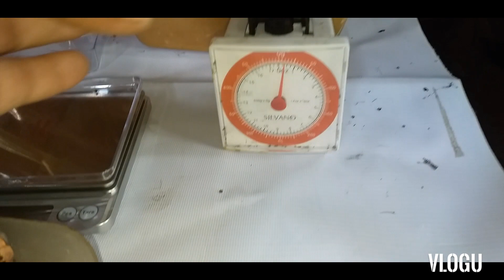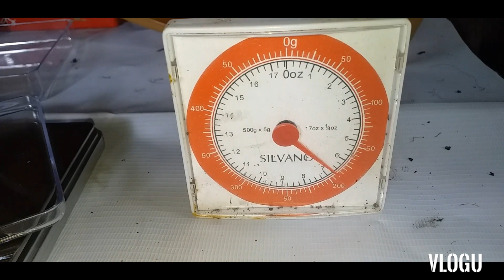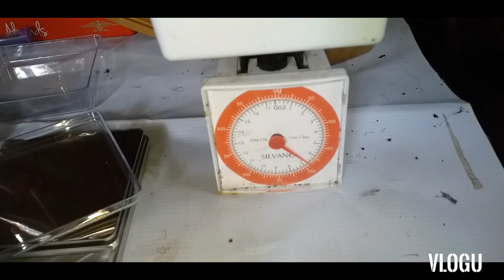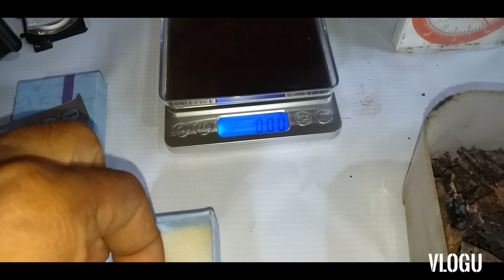How Many Layers Insulations on Computer PCB Boards? | PCB Copper Clad and Wire bonding Recovery